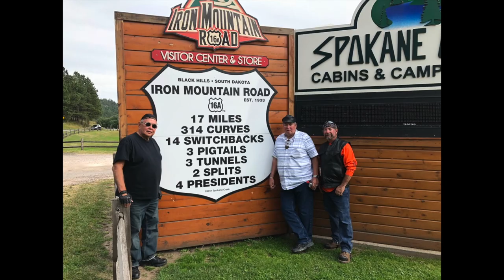Iron Mountain Road the "Wrong Way"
There isn't a right or wrong way to do Iron Mountain Road, but it is a more picturesque ride from south to north as the tunnels frame Mt. Rushmore better. This ride is from north to south starting just west of Keystone on 16A. Regardless, Iron Mountain Road is one of the top 10 motorcycle rides in the United States. Having done Tail of the Dragon, Natchez Trace Parkway, and Cherohala Skyway I put Iron Mountain Road up there as one of the most technically challenging rides as well as beautiful and peaceful.

My personal opinion is to avoid late July and early August as you will be riding with 500,000-750,000 of your fellow riders as the annual Sturgis Motorcycle Rally is the first full week in August. It can get slow and backed up. The last place you want to be at 5 mph is on a hairpin switchback with a 10% incline. (Or Decline if you ride north to south)

Enjoy the 17 mile ride that includes 314 curves, 14 switchbacks, 3 pigtails, 3 tunnels, 2 splits, and 4 presidents.

Finally, and most importantly, this is the first time my wife and I have ridden Iron Mountain Road since losing our friend Joe. He loved this ride. We rode it last year (2020) just after the Sturgis Rally.